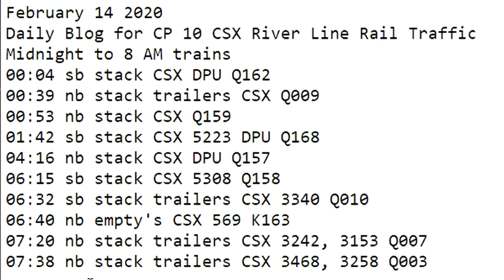February 14 2020 Trains Midnight to 8 AM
00:04 sb stack CSX DPU Q162
00:39 nb stack trailers CSX Q009
00:53 nb stack CSX Q159
01:42 sb stack CSX 5223 DPU Q168
04:16 nb stack CSX DPU Q157
06:15 sb stack CSX 5308 Q158
06:32 sb stack trailers CSX 3340 Q010
06:40 nb empty's CSX 569 K163
07:20 nb stack trailers CSX 3242, 3153 Q007
07:38 nb stack trailers CSX 3468, 3258 Q003